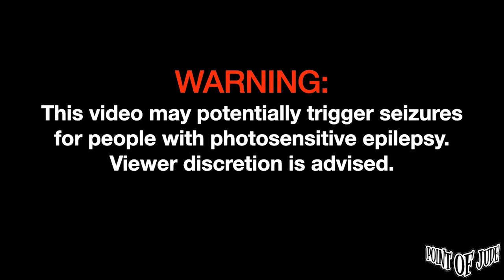Kjwan — Sa Huli | Performed at Rakrakan 2023 [FULL PERFORMANCE] (High Quality)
Kjwan — Sa Huli  | Performed at Rakrakan 2023 [FULL PERFORMANCE] (High Quality) November 25, 2023